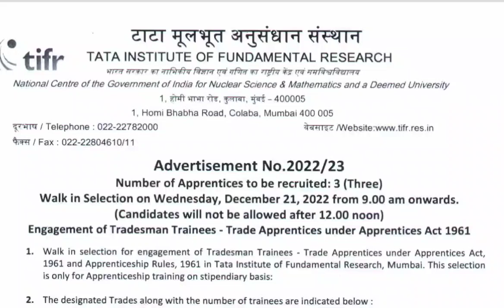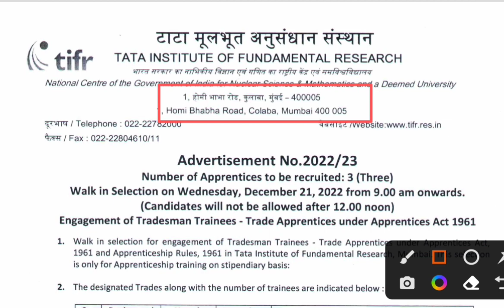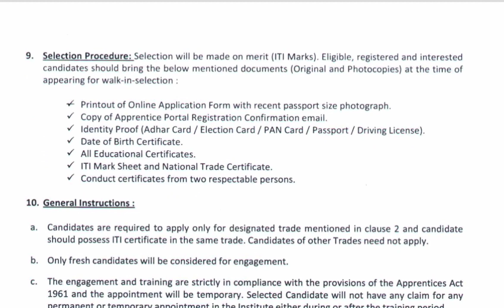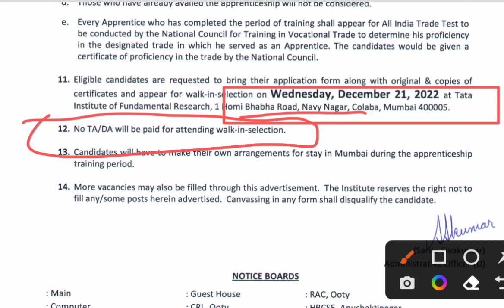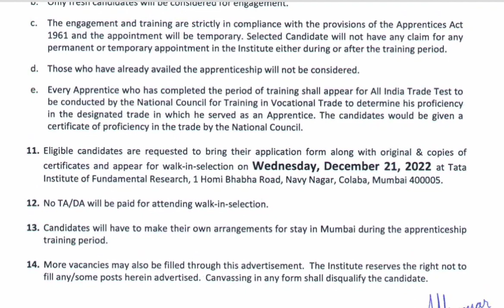TiFR Vacancy 2022 || iTi student Apprentice Recruitment 2022 || ITI latest jobs update || iTi News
TiTR Vacancy 2022 || iTi student Apprentice Recruitment 2022 || ITI latest jobs update || iTi News

By.
     Guddu Kumar (S.S.P)